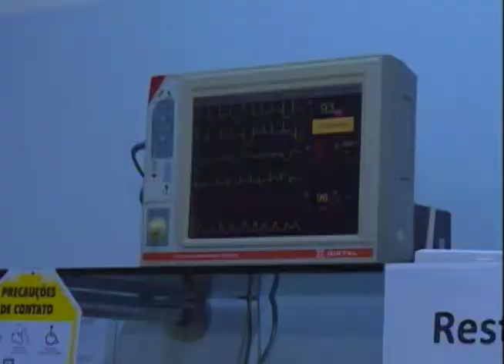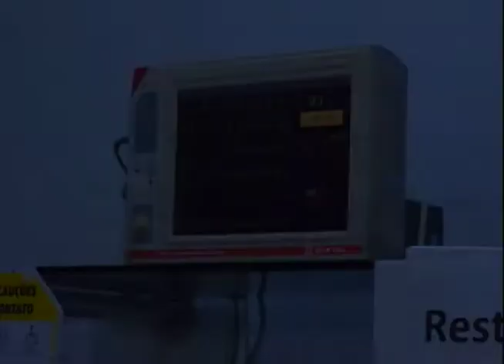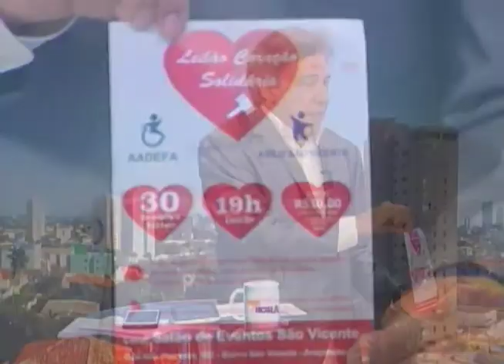Bem na Hora 26/09/17 na íntegra